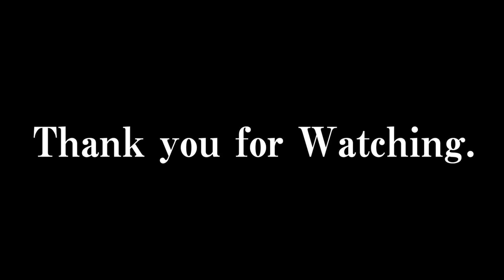世界一うるさい忍者誕生【SEKIRO】#1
本日から始まった新シリーズ
過去に鬼畜ゲームの代表格
ダークソウルを生み出したその難易度を
はたして私はクリアすることができるのか。

いやできるできないではない、するのだ！